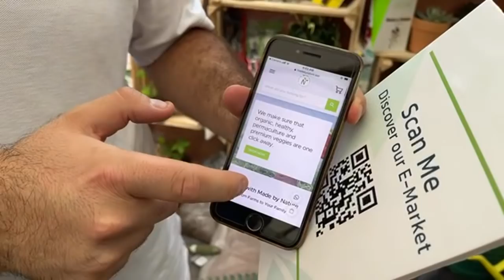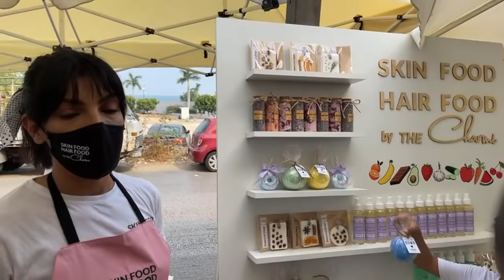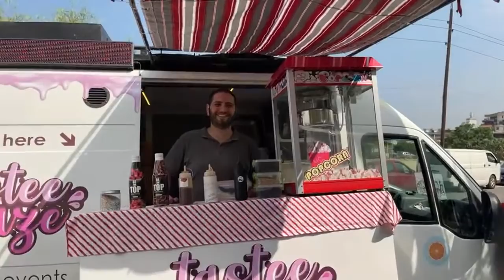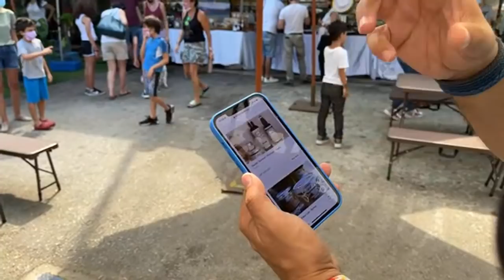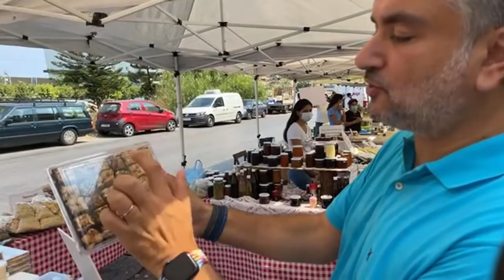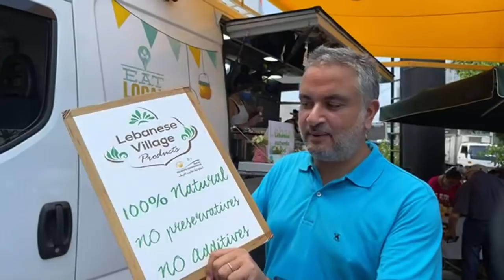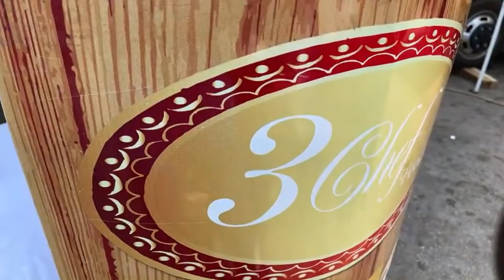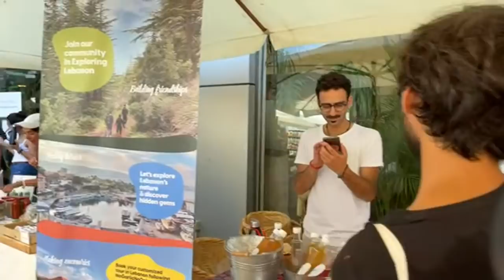“La Campagne En Ville” Farmers & Producers Market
Farmers & Producers Market: "La Campagne en Ville" Returns This Sunday!
“La Campagne En Ville” Farmers & Producers Market; Happening Today in Kaslik
سوق المزارعين والمنتجين "La Campagne En Ville" ؛ يحدث اليوم في الكسليك
“La Campagne En Ville”
(Farmers & Small Producers Market)

A monthly event by “Nature by Marc Beyrouthy”

Join us for a day of fun, discoveries, shopping, Mouneh & delicious food

Come and support Lebanon’s greatest terroir and nature produce

Be there for the heroes, meet the creators, come for the Lebanese who are making it through these tough times

A family event happening on July 18, from 8 am till 4 pm

Entertain your senses, enjoy the music, shop for vegetables, fruits, local food, live Saj and MOUNEH from the 4 corners of Lebanon.

Special activities for kids

Location: Nature, Zouk, Seaside Road, Next to Brands for Less

"La Campagne En Ville: Farmers & Producers Market in Zouk: A Monthly Event" La Campagne en Ville is a contribution to Lebanon’s greatest terroir.

It’s a way of supporting these heroes and enabling them to connect with consumers.   Young and old, are invited to join us at La Campagne en Ville and be there for the heroes, meet the creators, and come and stand beside fellow Lebanese who are pushing on to make it through these tough times.

There will be a huge line-up of activities on the day for both young and old. There will be live cooking stations where visitors will be able to taste traditional food from all four corners of Lebanon made and prepared with love by Lebanese women. The Rif Truck will serve food and drink freshly prepared by women from the villages from Rural Delights "Atayeb Al Rif" Cooperative - تعاونية أطايب الريف.

Also available will be handmade artisanal products made locally by Lebanese artisans, in addition to organic veggies and special activities for kids.   We will be showcasing a range of pretty plants for your gardens on the day – a wide range of seasonal and perennial flowers, flowering and herbal plants, as well as gardening tools.

This will be in addition to the availability of expert advice from Nature by Marc Beyrouthy’s enthusiastic team who will be ready to answer all your plant care inquiries. Venue: Nature, Zouk, Seaside Road, Next to Brands for Less.